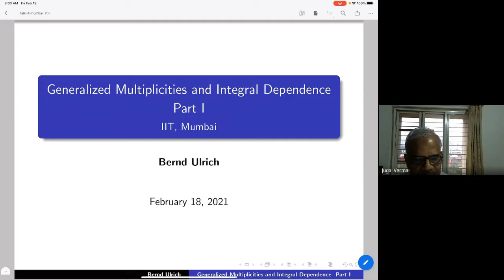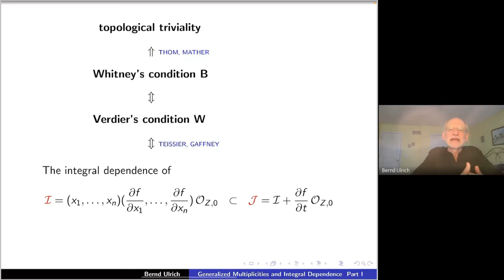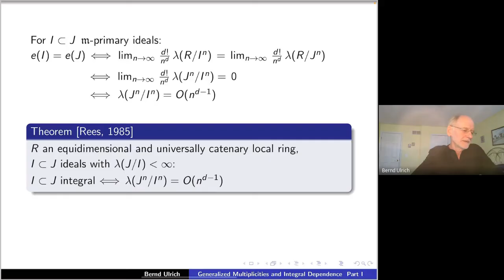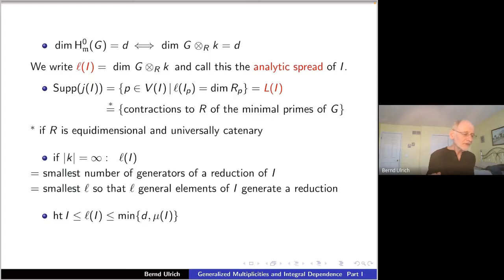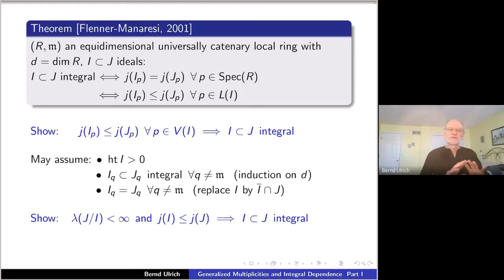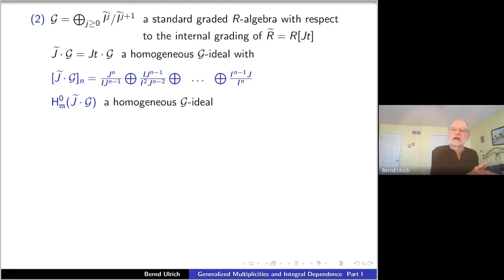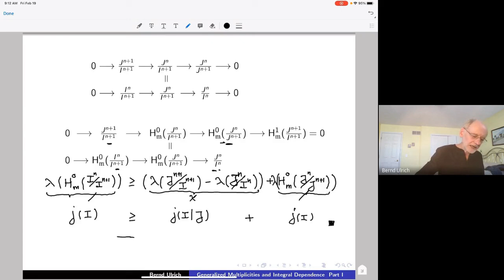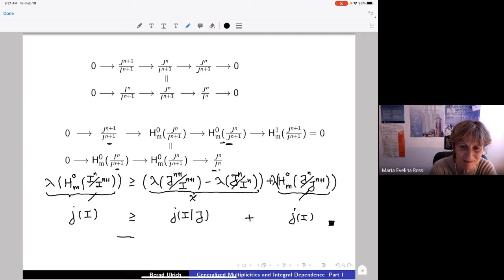VCAS: Generalized multiplicities and integral dependence - Part 1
Title:  Generalized multiplicities and integral dependence - Part 1
Speaker:  Bernd Ulrich
Date:  February 19, 2021